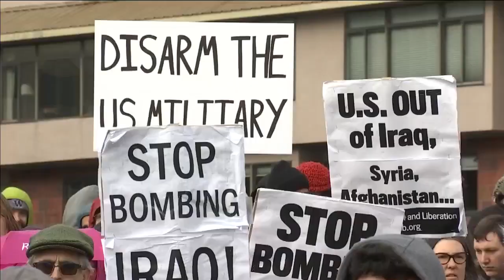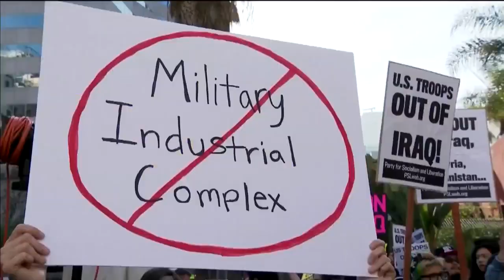VIDEO: Protests across US condemn action in Iran and Iraq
Demonstrators in dozens of cities around the U.S., including Seattle, gathered Saturday to protest the Trump administration?s killing of an Iranian general and decision to send thousands of additional soldiers to the Middle East